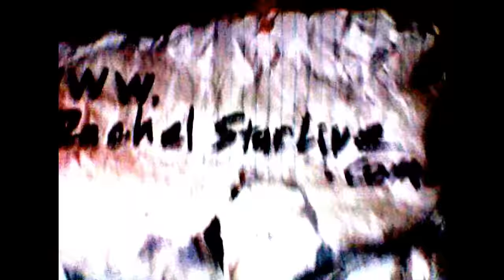Welcome to Schizophrenia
You are not alone and you are not broken.
For those just diagnosed with schizophrenia, schizoaffective disorder, bipolar or like disorders.
Schizophrenic Rachel Star Withers goes over the things she wishes she had been told when she was diagnosed.
Links for help:
N.A.M.I.

Lil' Broken Star: